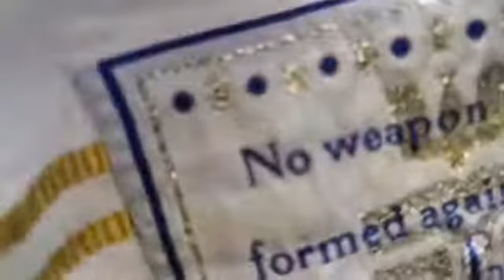SEASON 1-Psalm 55 of 150-VICTORY PRAYER POINTS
Day 55 of 150 Days of Psalms
Psalm 55 Recital in English and Swahili
VICTORY Prayer Points

Holy Communion.. (Proclaiming the Lords Death until He comes 1 corinthians 11.23ff)